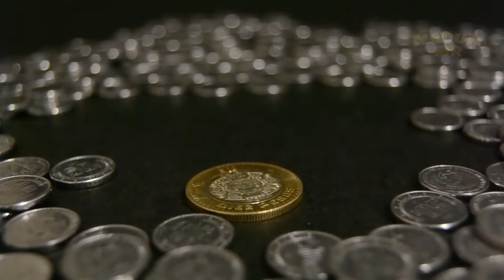අනිත් අය සතුටින් ඉන්නවට කැමති නැති රජතුමා